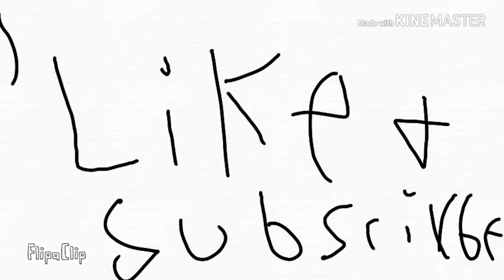IsayPlayz in An Animation or a Cartoon